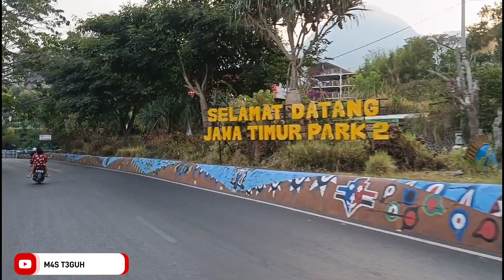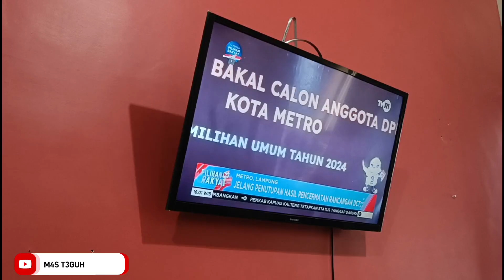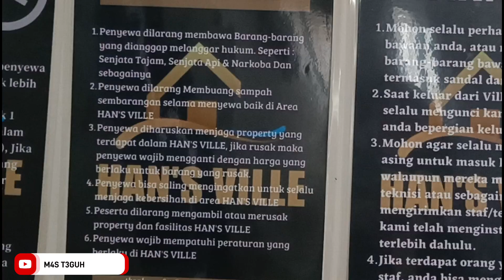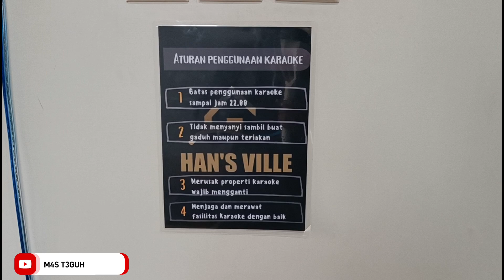Villa Batu Private Pool 5 Kamar // Rute + Riview Lengkap